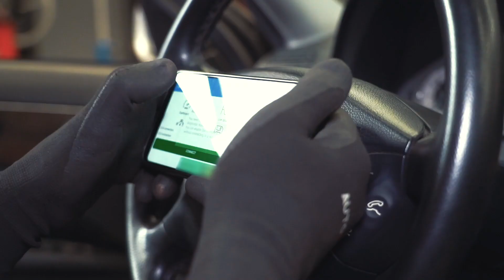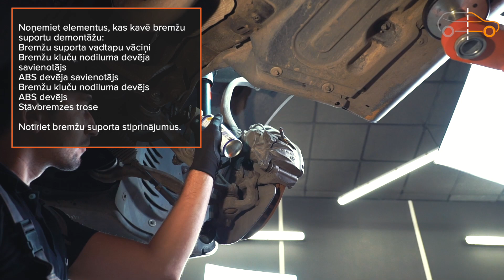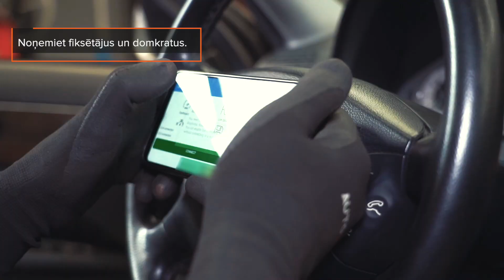Kā nomainīt bremžu klučus jūsu auto [AUTODOC TUTORIAL]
Visi video un pdf pamācības BMW 1 rezerves daļu nomaiņai: lejupielādējiet un skatieties AUTODOC CLUB

0:00 — Bremžu kluču / bremžu uzlikas: maiņas pamācība soli pa solim
0:14 — Atskrūvējiet bremžu suporta stiprinājumu.
2:55 — Izpletiet bremžu klučus.
3:18 — Noņemiet bremžu suportu.
3:43 — Noņemiet bremžu klučus.
5:14 — Apstrādājiet bremžu suporta virzuli.
6:05 — Uzstādiet jaunos bremžu klučus.
6:58 — Uzstādiet bremžu suportu un piestipriniet to.
7:32 — No jauna uzstādiet visus noņemtos komponentus
7:44 — Uzstādiet bremžu suporta fiksējošo atsperi.
8:03 — Notīriet bremžu diska virsmu.
8:24 — Aizskruvējiet riteņa stiprinājumu skrūves.
9:28 — Aizveriet dzinēja pārsegu.